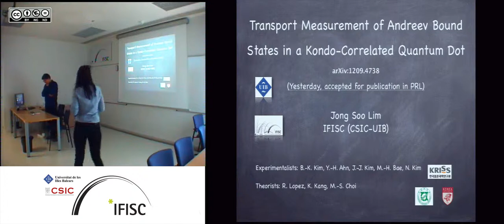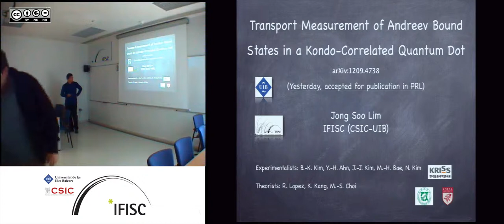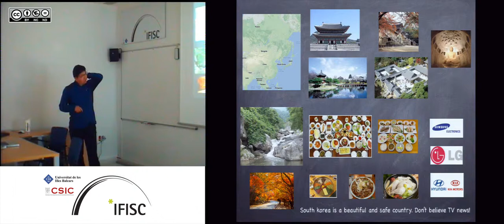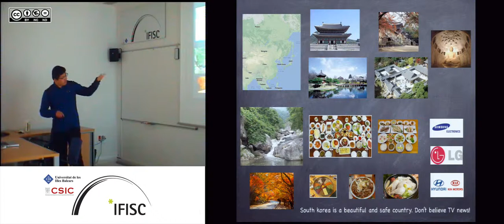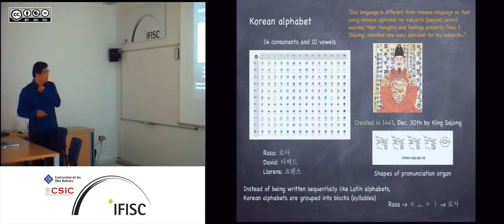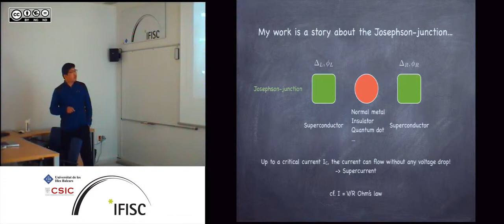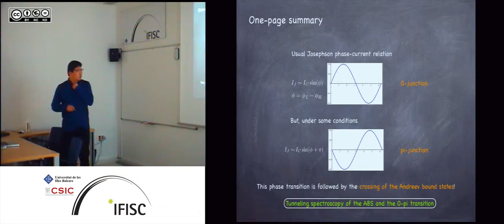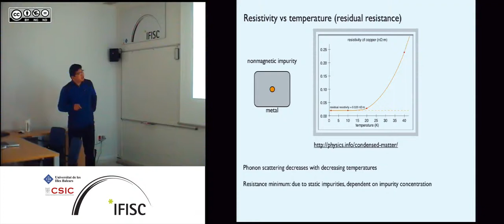Nonequilibrium Transport Measurement of Andreev Bound States Near the 0-&Pi; Transition in a Sup...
- By: Jong Soo Lim, IFISC
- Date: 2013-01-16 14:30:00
- Description: We report non-equilibrium transport measurement of gate tunable
Andreev bound states in
a nanotube quantum dot coupled to two superconducting leads.
In particular, we observe clear features of the two different types of
Kondo ridges,
which can be understood in terms of the interplay between the Kondo
effect and the superconductivity.
In the first type of the Kondo ridge (Type I), the coupling is strong
and the Kondo effect is dominant.
The levels of the Andreev bound states display anti-crossing in the
middle of the ridge.
On the other hand, crossing of the two Andreev bound states is shown
in the second type of the Kondo ridge (type II), which is directly
related to the 0- transition of the Josephson junction.
Our scenario is well understood in terms of only a single
dimensionless parameter, k_B T_K^{min}/, where T_K^{min}
and  are the minimum Kondo temperature of a ridge and the
superconducting order parameter, respectively. Our observation is also
confirmed by the numerical renormalization group calculation.